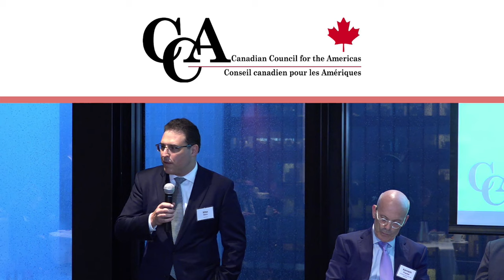Economic & Political Outlook for the Americas 2018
Panelists:
Jonathan Hausman – Managing Director and Head of Global Strategic Relationships, OTPP
John Price – Managing Director, Americas Market Intelligence
Christopher Sabatini – Founder and Executive Director, Global Americans
Eduardo Suarez – Vice-President of Latin American Economics, Scotiabank

Moderated by:
Kenneth Frankel – President, Canadian Council for the Americas